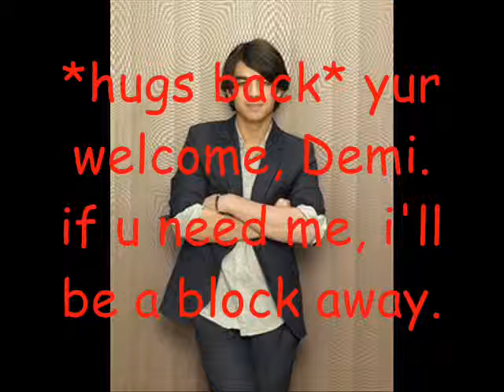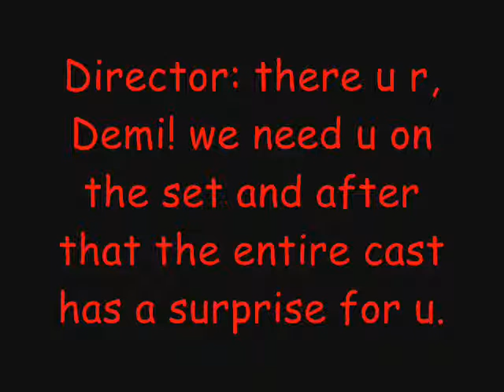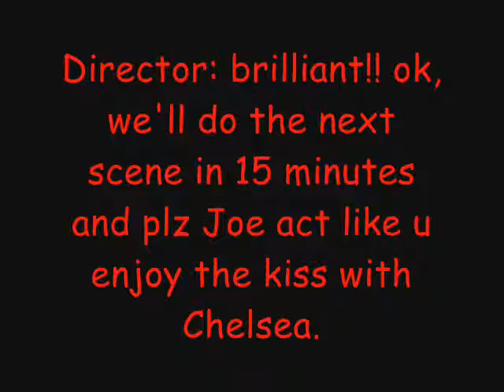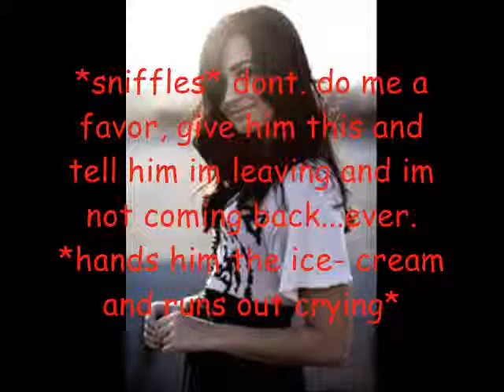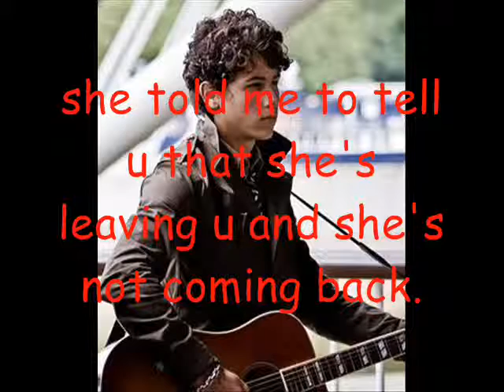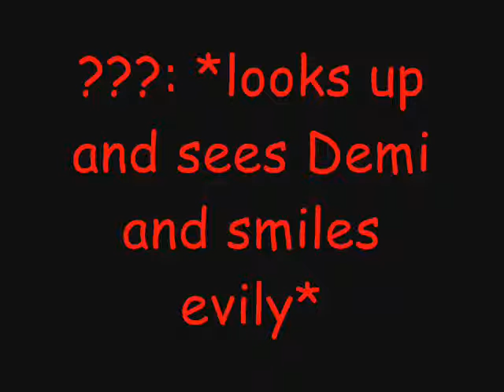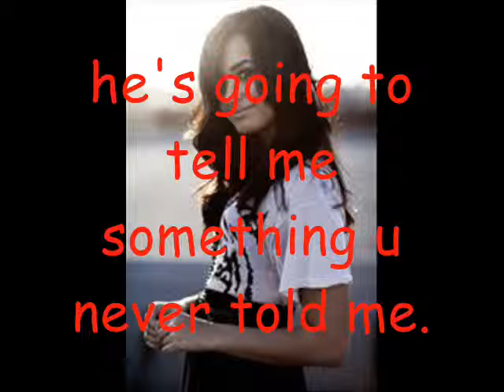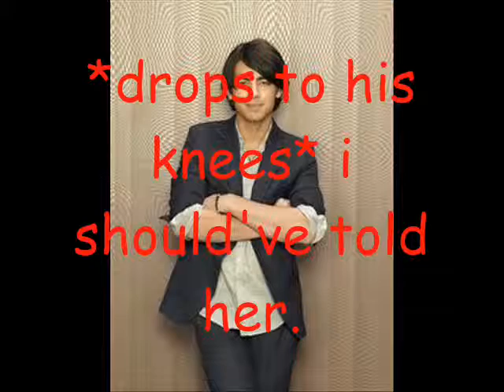A Demi Love Story 2 Eppy 100 *Season 5*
SEASON 5 IS FINALLY HERE!! I personally think it's a great way to kick it off too. If u love drama, yur gonna love this eppy. It's 8 minutes and full of drama!

How is everyone's New Year coming along?

Peace, Love, Jemi, Jonas
jemijonaslover aka yzzaj98